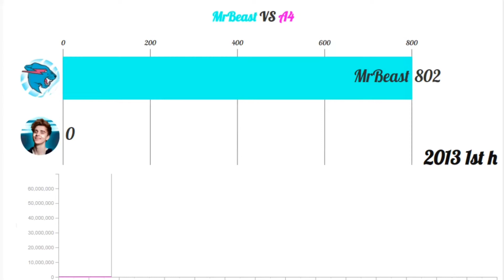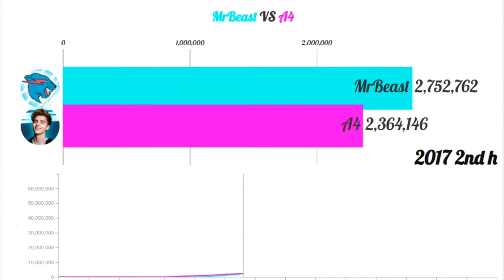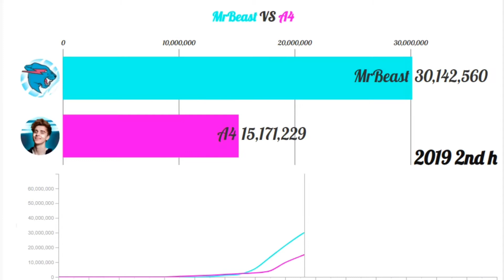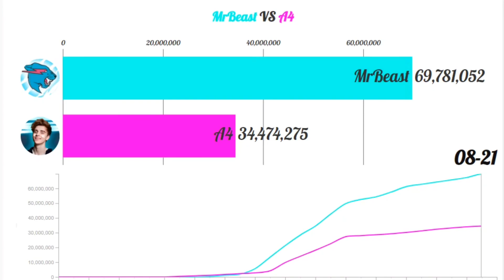MrBeast vs a4 - Subscriber Count History.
MrBeast vs a4 - Sub Count History.mrbeast and Russian YouTuber a4 subscriber count history.

○Data Source
Social Blade

○Term
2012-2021